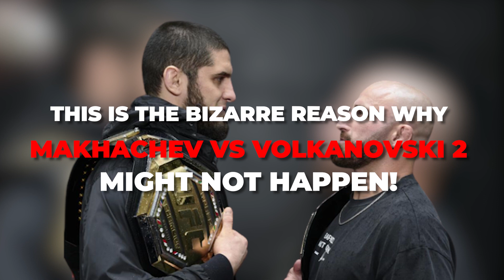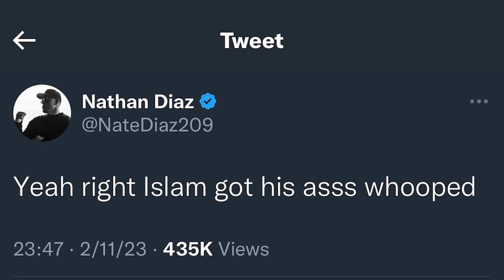Islam VS Alex REMATCH Will NEVER Happen.. Here's Why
Welcome to Fighters Craze in this video, we will be delving into the fascinating world of Islam VS Alex REMATCH Will NEVER Happen.. Here's Why, Stay tuned until the end as we provide you with in-depth insights and valuable information.